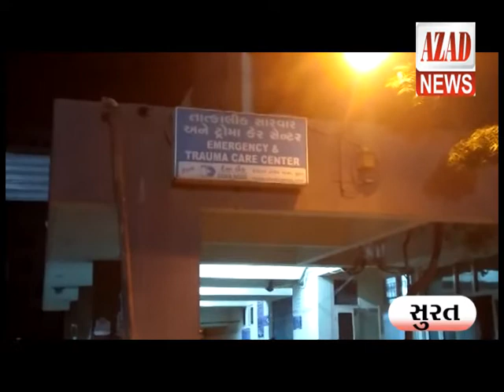21 6 18 NEWS